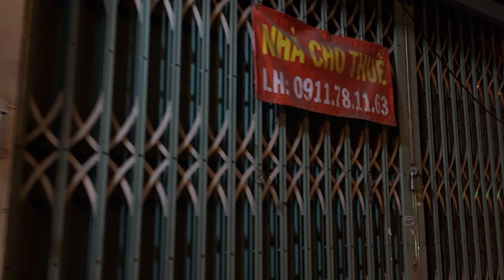METRO BẾN THÀNH SUỐI TIÊN, CHUẨN BỊ TRẢI NHỰA LỚP CUỐI ,ONE CENTRAL TẮT ĐIỆN TỐI THUI .